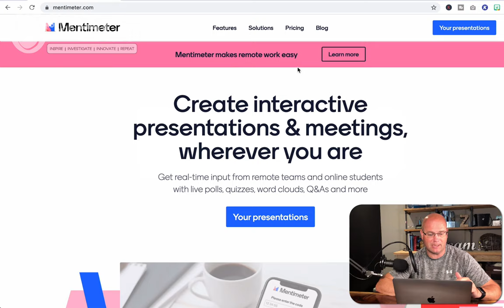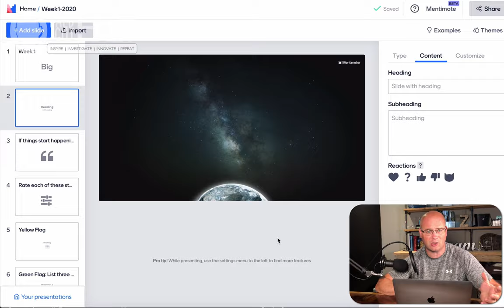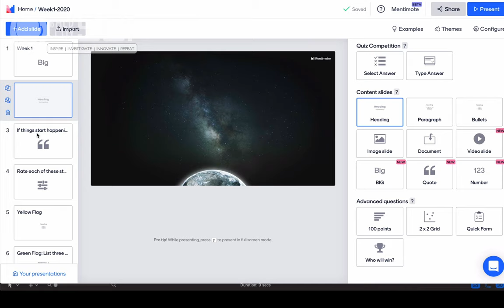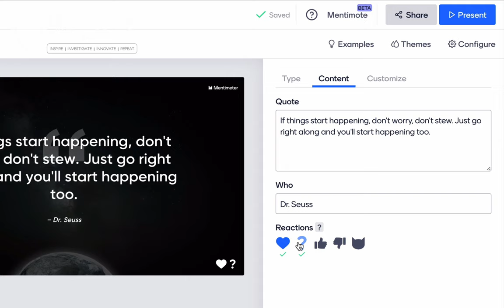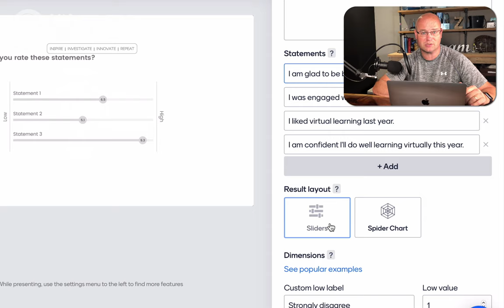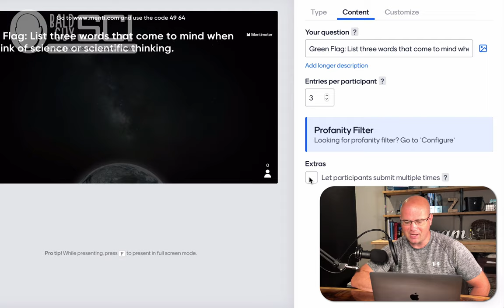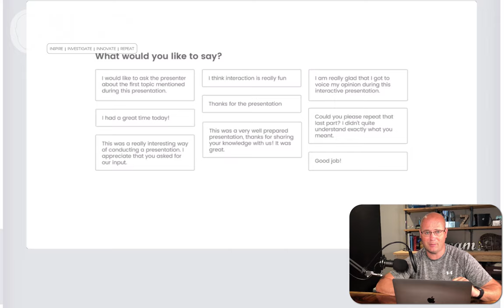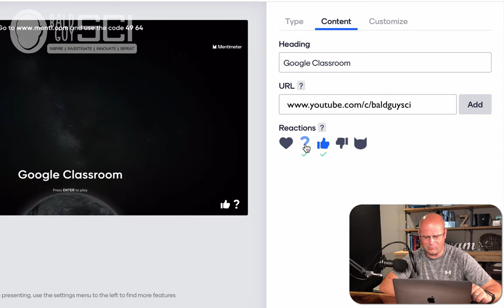How to SUPERCHARGE Student Engagement In Class or While Remote Learning with Mentimeter!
Every teacher has had students that struggle to stay engaged in-class activities, regardless of the in. Class or.  online learning setting. In this video, we will look at Mentimeter and the tools that allow you to engage students and audience members in meaningful discussion, formative assessment, and interactive presentations, all for free!

Mentimeter is a presentation tool that allows you to turn a normal slide deck, presentation, lecture, or business pitch into an interactive and responsive encounter. The free version of the platform allows unlimited slides, two questions, and five quizzes per presentation.  For most presentations and class lessons, I think this is enough. We start by adding the. Slides we. Want to use, customizing the theme, and then deciding on the type of communication we desire.  SLIDES are. All about sending information or. displaying it but the interaction with the on-screen content is static.

The QUESTIONS you add to your presentation are the opportunities for interaction, gamification, fun, and data collection.

The QUIZ section allows you to take it. The question. Concept into the opinion realm, predictions, and the like. These are. Best used for idea generation or discussion, and or debate.

Mentimeter could potentially be a game-changer for interacting with your audience or class.  It can give a voice to the wallflower, and confidence to those afraid to answer.

How will you use Mentimeter this year?

Gear Used
Fiostan Lights
DJ / Projector Stand
GoPro Bundle
GoPro Media Mod
Fifine Mic
Huion Tablet
Phone Tripod Adapter
LED Accent Lights
Port Adapter
WiFi Plug
USB C cord for Microphone
Lapel Mic for iPhone

We hope you enjoyed this video and found something to research, question, do, or design! Remember, having a great day is a choice, choose wisely.